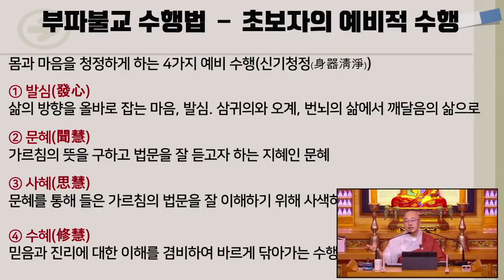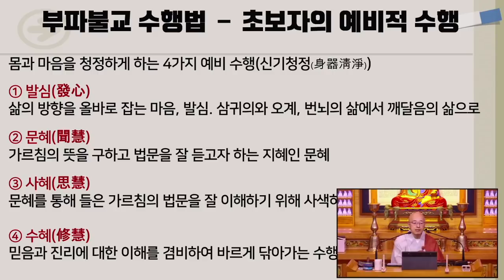몸과 마음을 다스리는 4가지 예비 수행법 - 발심과 문사수